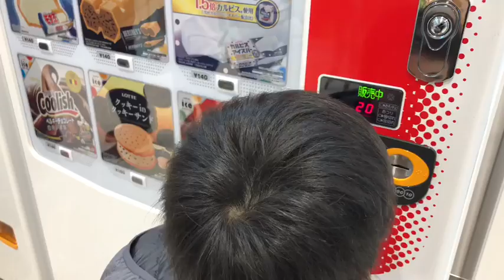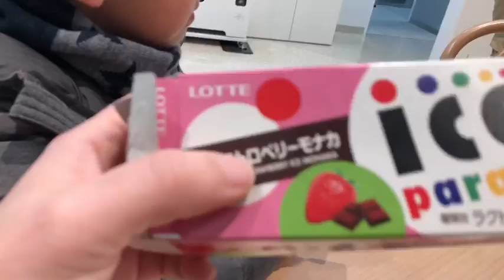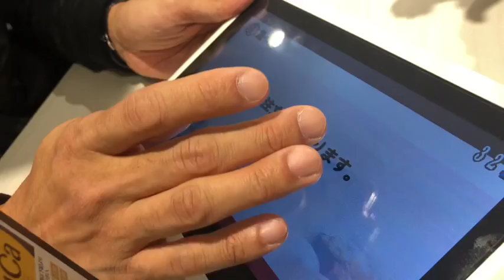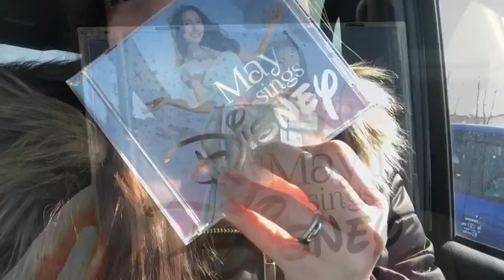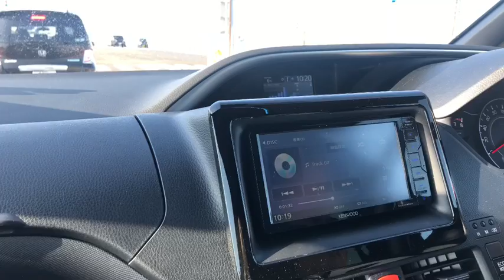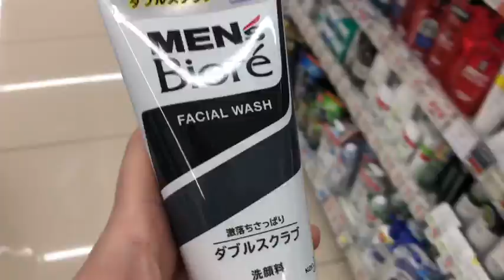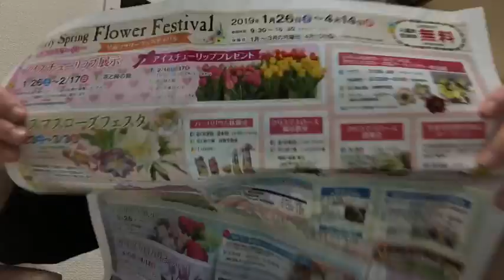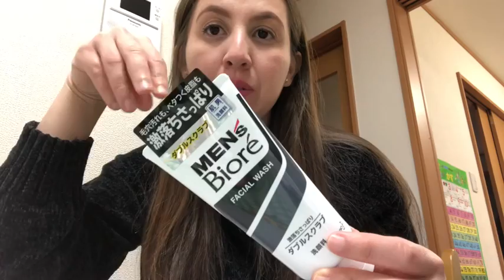Rotina Na Minha Folga No Japão 🇯🇵 :Sábado e Domingo | Por:Lorena Nishiguchi